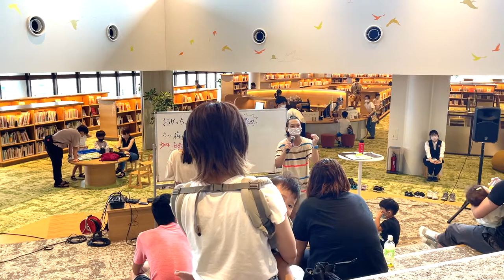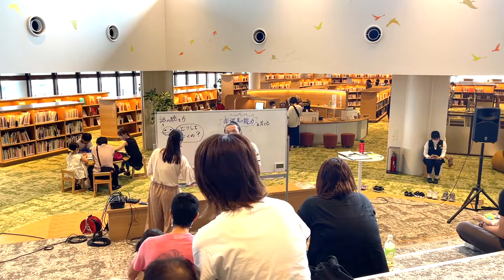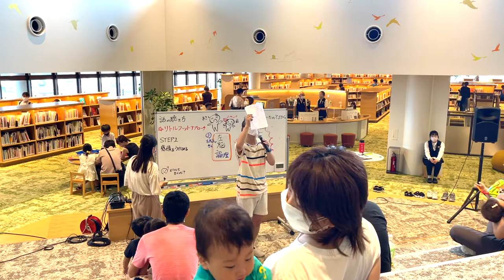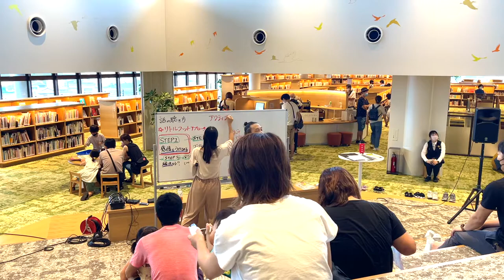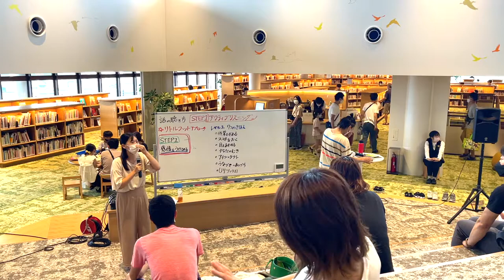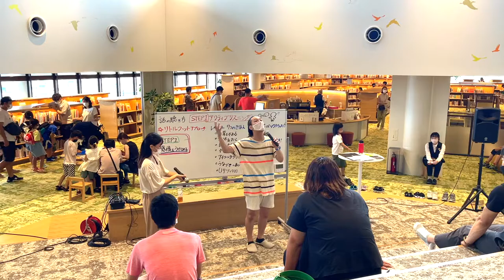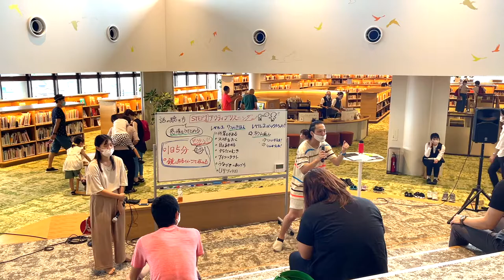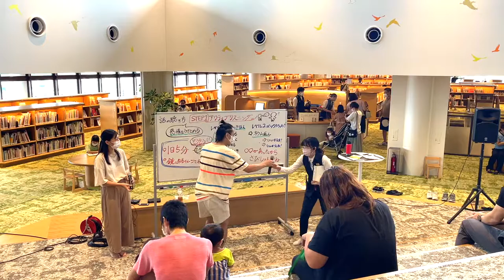【講演動画】子どもの癇癪（かんしゃく）にどう対応する！３つの積極的傾聴術を紹介！（アクティブリスニング）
自分の中では反省点が多かった講演ですが公開しちゃいます。ラジオ感覚でご視聴ください^^

⭐️夢中で生きたい方はこちらをチェック⭐️

【哲学夫婦とは】
夫婦生活においてとても大切なことを、夫婦でじっくり考えて対話を深める番組。夫婦やパートナーとゆっくり時間をとって、価値観を共有することは大切だと思うんです。

1980年大阪生まれ。同志社大学法学部を卒業後、外資系製薬会社に勤務。うつ病の薬の情報提供をする中で「うつ病をなくすためには社会に出るまでのライフスキル教育が大切」と考えるようになり、30歳の時、マサチューセッツ州スプリングフィールド大学アスレチックカウンセリング学科修士課程に留学。

2014年に和歌山県でライフスキルの学校PETERSOXを立ち上げ、「いつでも、どこでも、自分らしく輝ける社会をつくる」をビジョンに掲げ、１万人以上の子どもに夢中になれるライフスキル教育を提供している。

2019年に地域で活躍している20歳から40歳までの若者が選ばれるJCI JAPAN TOYP 2019（通称：青年版国民栄誉賞）にて、会頭特別賞を受賞。

2013年 ファーストティーコーチ優秀賞を受賞

2016年 創業支援ビジネスプランコンテスト入賞

2017年 NICe全国ビジネスプランコンテスト奨励賞

2019年 JCI JAPAN TOYP （旧：人間力大賞）会頭特別賞